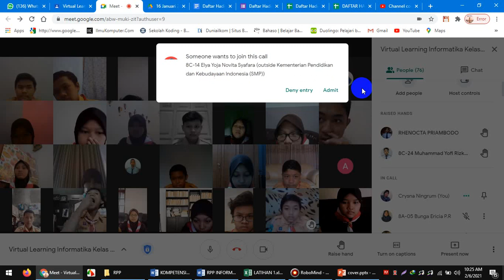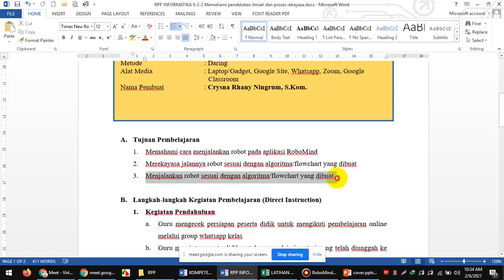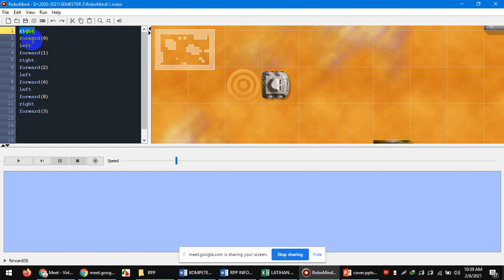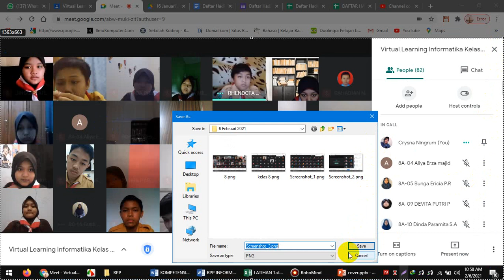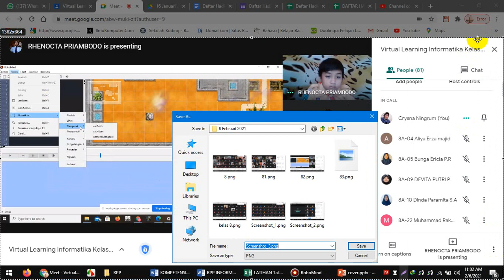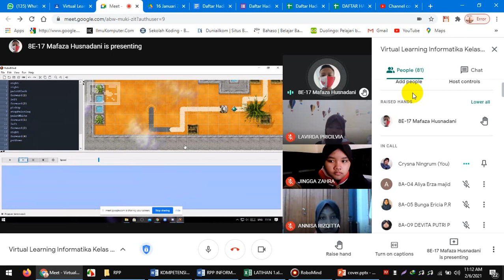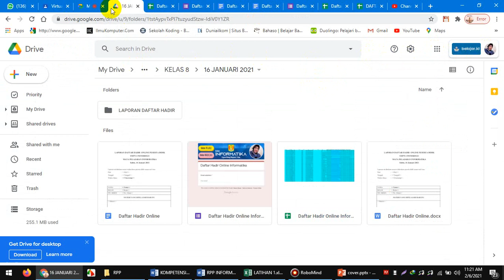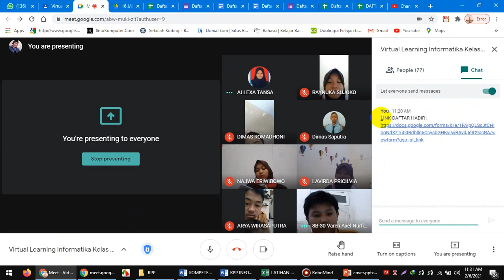Kelas 8 Informatika 6 Feb 2021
Berikut ada rekaman pelaksanaan virtual kelas menggunakan Google Meet yang diikuti oleh kelas 8ABCDE, mata pelajaran Informatika pada hari Sabtu, 6 Februari 2021, pukul 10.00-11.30 WIB.